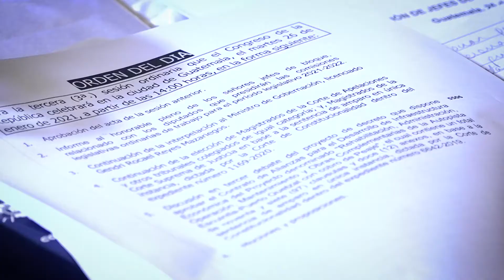🏛️IXLegislatura, Instancia de Jefes de Bloque 25-01-2021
Para avanzar en el TrabajoLegislativo la Instancia de Jefes de Bloque aprobó la celebración de tres Sesiones Plenarias para esta semana.